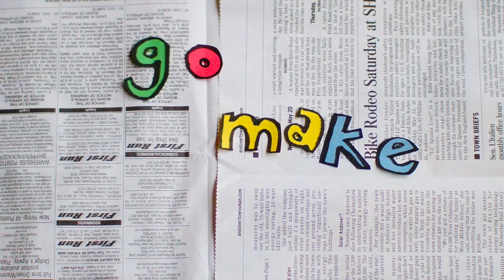Go Make!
Last year President Obama hosted the first-ever White House Maker Faire and issued a call to action that “every company, every college, every community, every citizen joins us as we lift up makers and builders and doers across the country.” By democratizing the tools and skills necessary to design and make just about anything, Maker-related events and activities can inspire more people to pursue careers in design, advanced manufacturing, and the related fields of science, technology, engineering, and mathematics (STEM) and possibly take their creations to the next level and become entrepreneurs. In preparation of the one-year anniversary of last year’s Faire, we are excited to announce that the White House will celebrate a “Week of Making” this summer from June 12-18